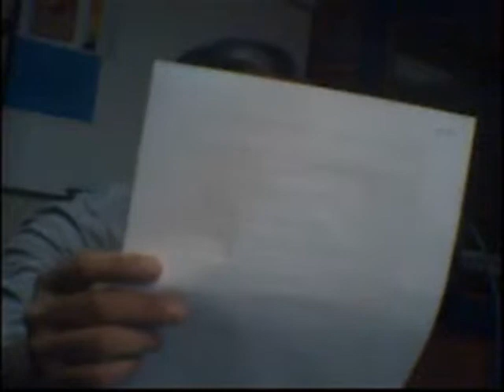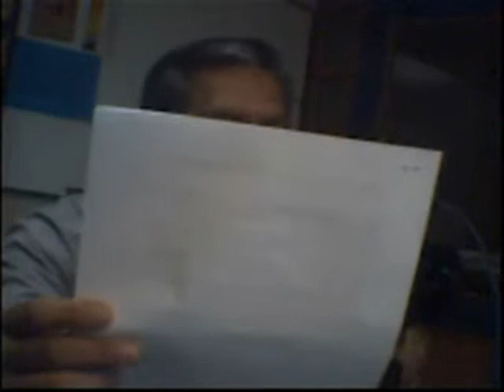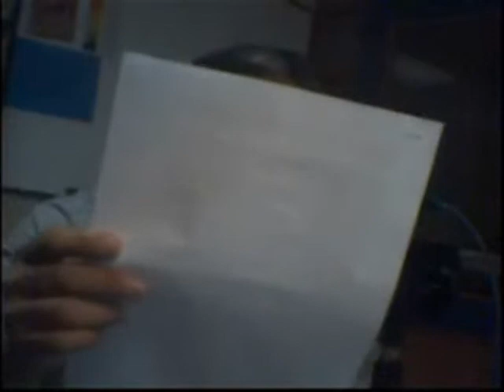Análisis del Día 10 02 2011